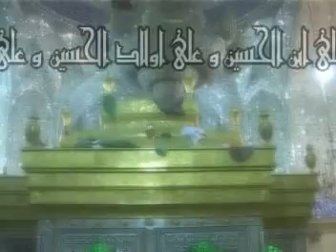Sayed Mohammed Baqir Al-Alawi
The young radood is performing a qraya that made me cry. It's a new one.